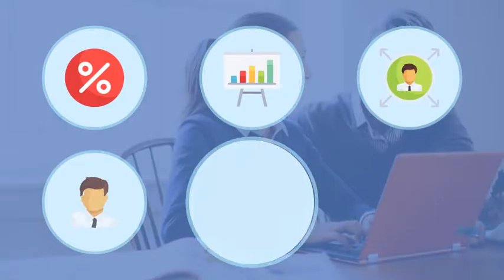Office Business Managment Flat Animated Icons After Effects Template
Office Business Managment – Flat Animated Icons
Project features: 60+ Animated Icons Multi-purpose No plugins required 4K, 2K, Full HD resolution After Effects CS5.5 and above